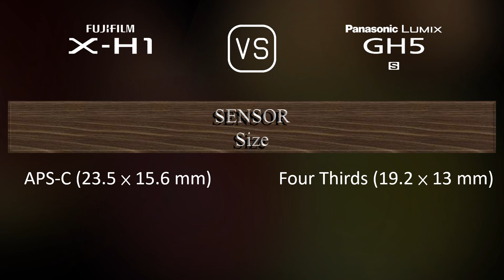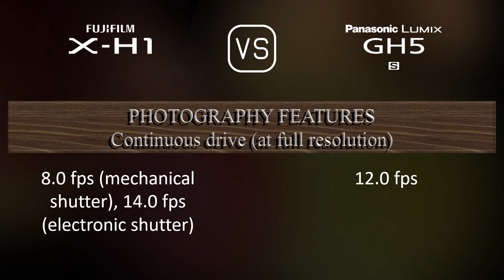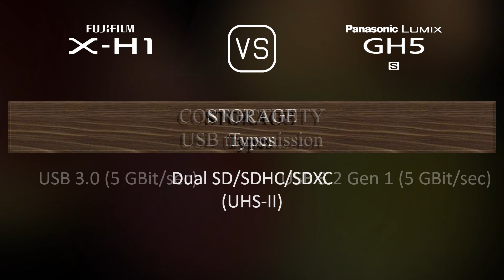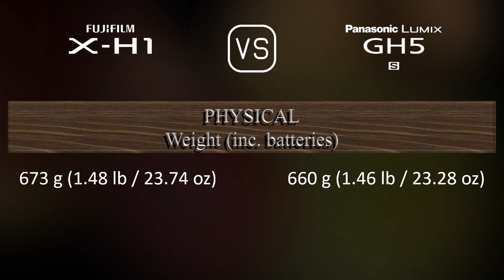Fujifilm X-H1 vs. Panasonic Lumix GH5S: A Comparison of Specifications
This video overviews the Fujifilm X-H1 and the Panasonic Lumix GH5S in a parallel comparison of specifications.

00:25 LAUNCH
00:33 BODY
00:40 SENSOR
01:01 IMAGE
01:16 OPTICS & FOCUS
01:41 SCREEN
01:58 VIEWFINDER
02:13 PHOTOGRAPHY FEATURES
03:06 VIDEOGRAPHY FEATURES
03:20 STORAGE
03:24 CONNECTIVITY
03:49 PHYSICAL
04:07 MISC